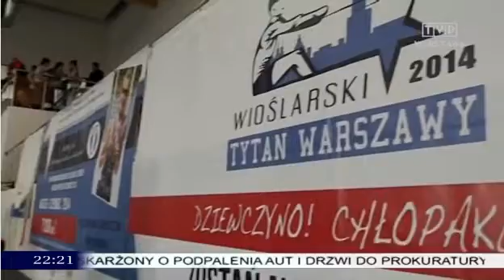Wiadomości sportowe TVP Warszawa - 16.04.2014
Wioślarski Tytan Warszawy, 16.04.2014 - Bielany